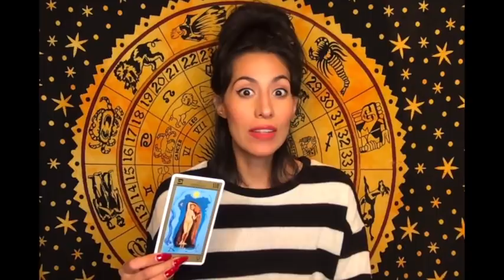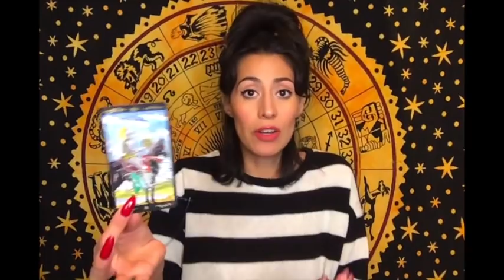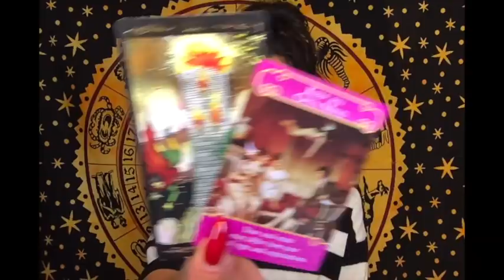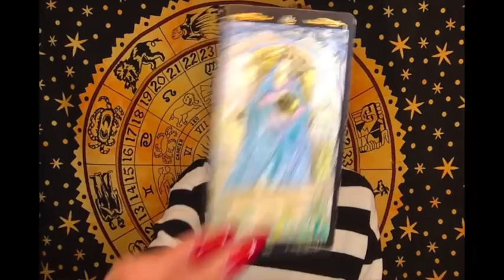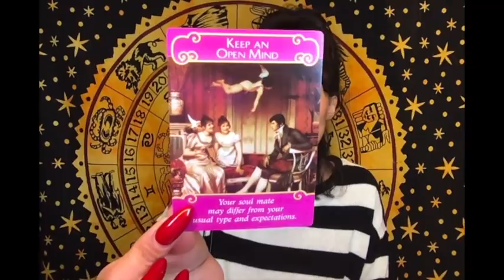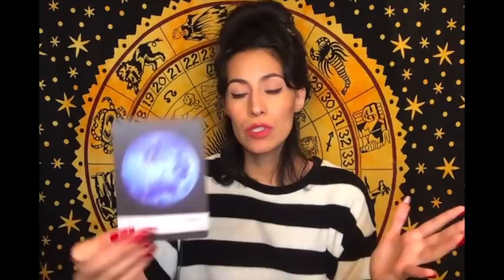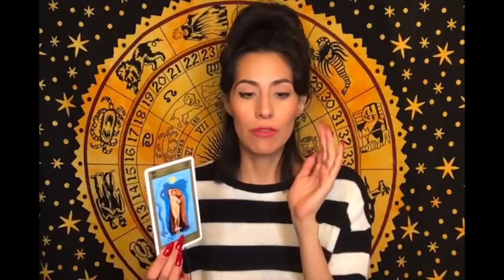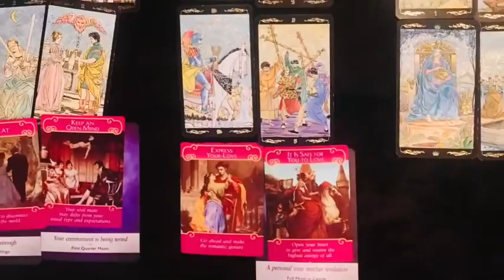YOU TWO TOO 1/2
All Signs Daily Psychic Tarot Reading for January 2nd (2019)